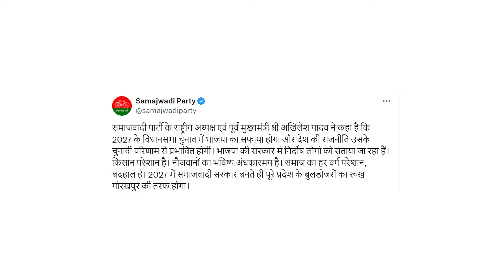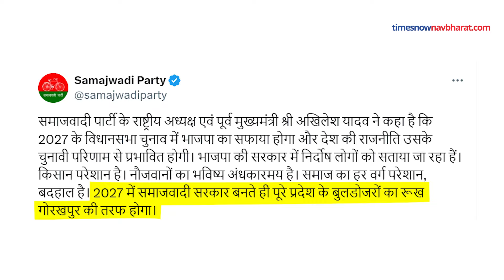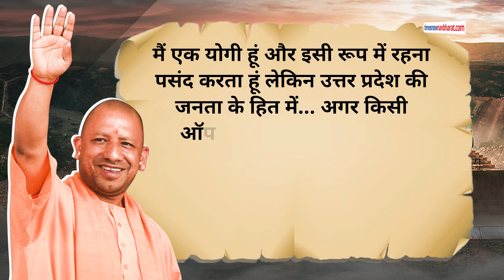Yogi Adityanath और Akhilesh Yadav के Bulldozer को लेकर बयानों की चर्चा क्यों ?| Hindi News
Yogi Adityanathऔर Akhilesh Yadav के Bulldozer को लेकर बयानों की चर्चा क्यों ? UP में चल रहे Bulldozer Action को लेकर सीएम योगी और अखिलेश यादव आमने-सामने हैं. उत्तर प्रदेश में  10 सीटों पर होने वाले आगामी उपचुनाव के पहले जबरदस्त सियासत हो रही है. बुलडोजर एक्शन की वजह से सुर्खियों में रहने वाले सीएम योगी आदित्यनाथ को अखिलेश यादव ने निशाने पर लिया है और यह कह दिया कि  2027 में समाजवादी पार्टी की सरकार बनने के बाद प्रदेश के सभी बुलडोजरों का रुख Gorakhpur की तरफ होगा.